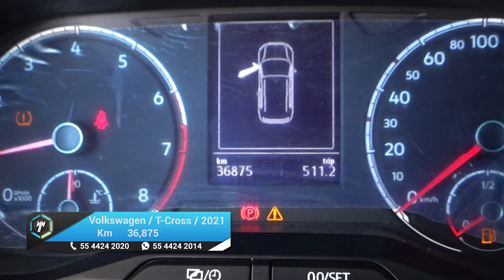Volkswagen / T-Cross / 2021 - 21872